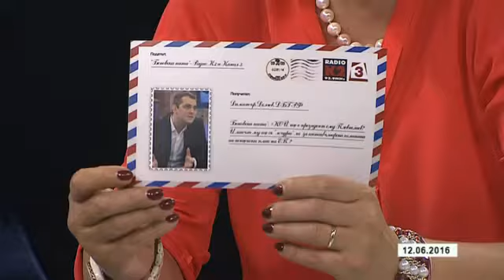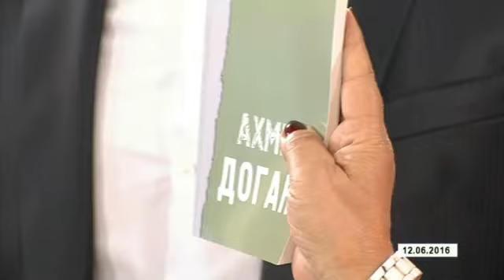"Беновска пита": Интервю с Димитър Делчев